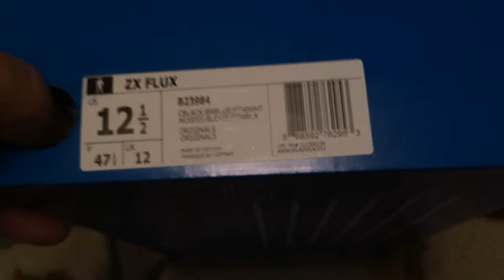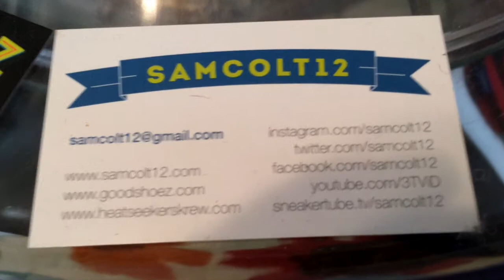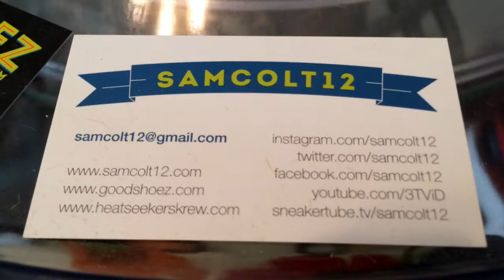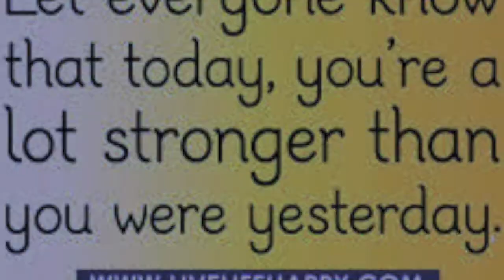ZX FLUX - DOTS / Multicolor - 3.20.2015